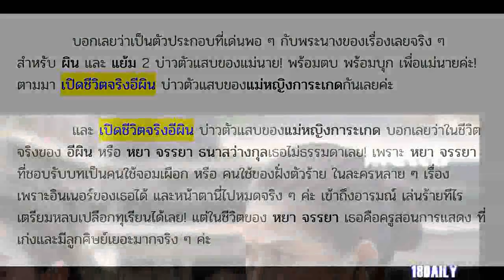เปิดชีวิตจริงอีผิน บ่าวตัวแสบของแม่หญิงการะเกด ชีวิตจริงนังบ่าวคนนี้ไม่ธรรมดาเลย! ต่างจากในละครมาก!